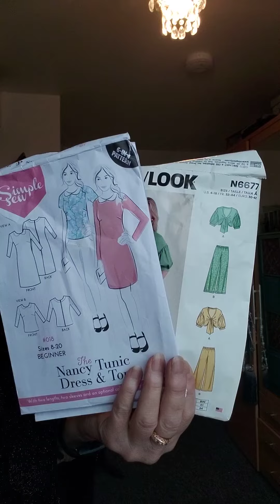my fab Lurex Pantsuit. channeling my inner Abba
This fabulous lurex fabric is on sale so I just had to grab myself a few meters.
I am a dancer and it can get chilly in winter so a pants suit which I can move in, and which also has movement is perfect. I also have Parkinson's and exercise is every bit as important as my medication. I like to dress up for my dance classes as it makes me feel even better.this outfit would also be perfect for a lazy boxing day at home don't you think.
The top is the simplesew nancytunic which I adapted slightly by cutting the front and back off on the diagonal from hem to just below the armsyce and stitching the triangles on again but this time the front goes on the back and vice Versa. How could you use this fabulous drapy lurex?